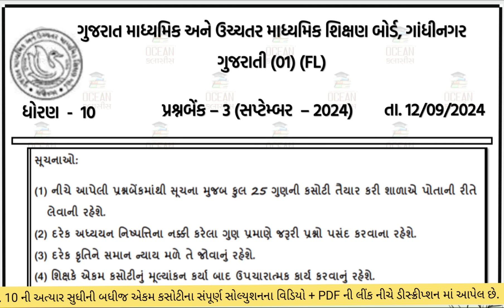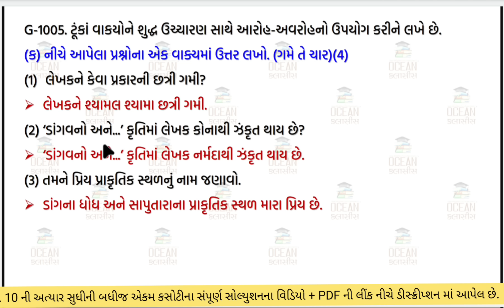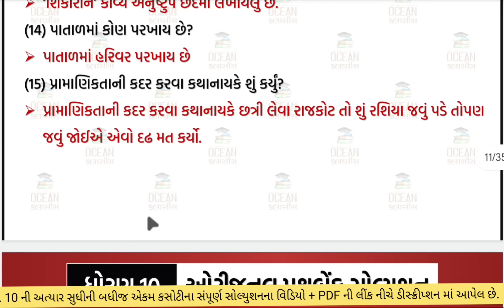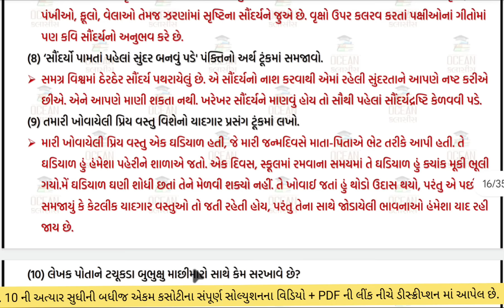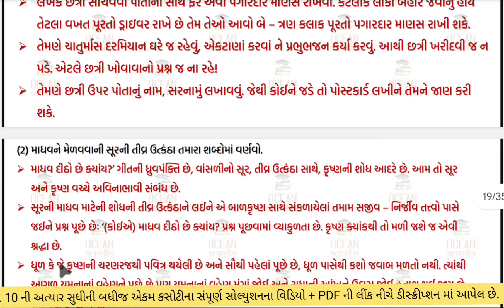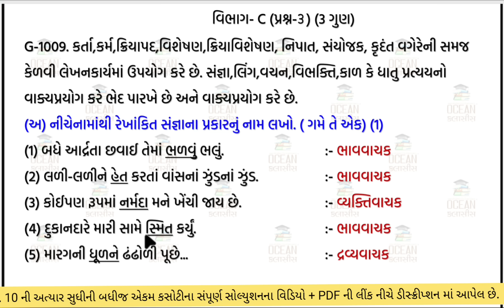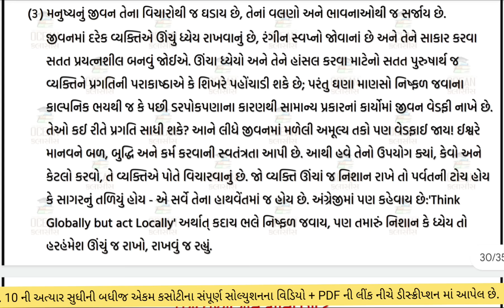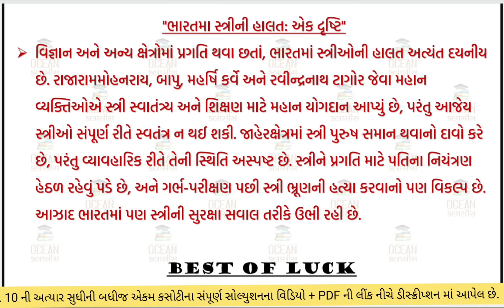std 10 gujarati ekam kasoti solution september 2024 | dhoran 10 gujarati ekam kasoti sept | 12/09/24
dhoran 10 gujarati ekam kasoti paper september 2024 | std 10 gujarati ekam kasoti solution september 2024 | 12/09/2024 ekam kasoti september 2024 std 10 gujarati | dhoran 10 gujarati ekam kasoti solution september 2024 | 12/09/2024

∎ ધો 10 ની બધી જ ઓરીજનલ પ્રશ્નબેંકના વિડીયોની લિંક :-

       💠 26/09/24 :- સા. વિજ્ઞાન

       💠 22/08/24 :- સા. વિજ્ઞાન

       💠 29/07/24 :- સા. વિજ્ઞાન